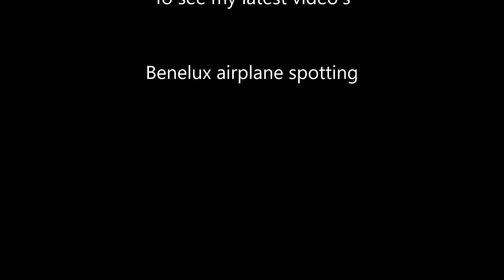D-AIGS Lufthansa Airbus A340-313